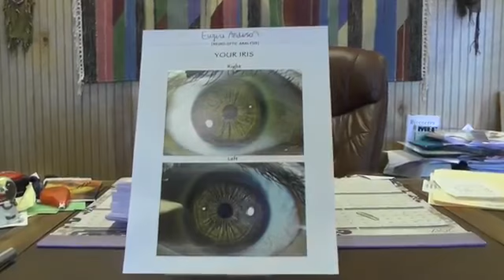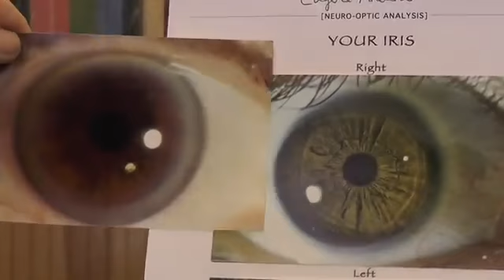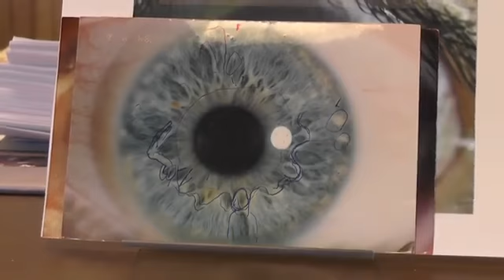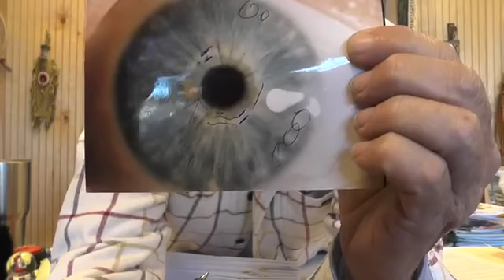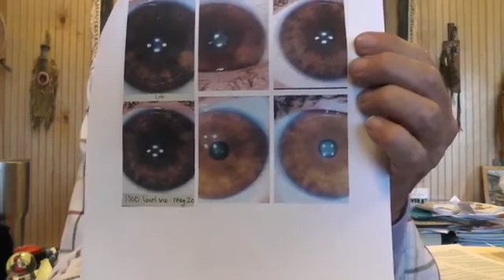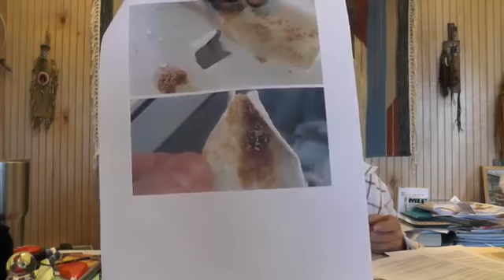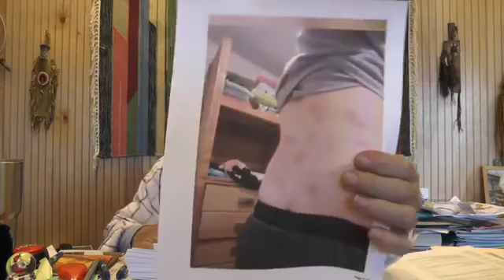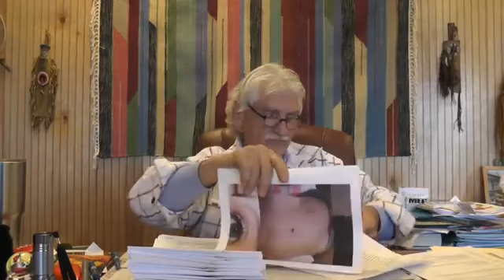Dr. Morse - Q & A 409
These are BACKUP videos.